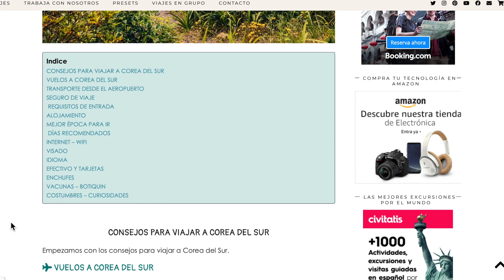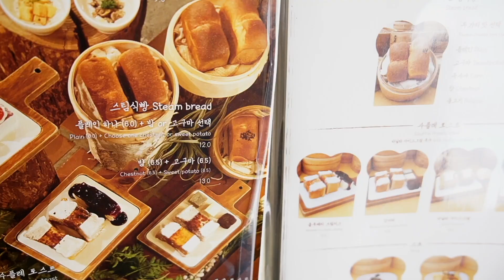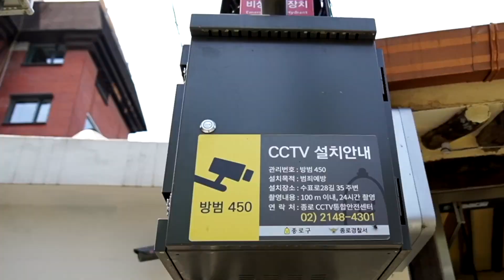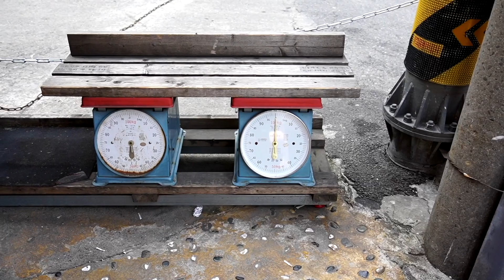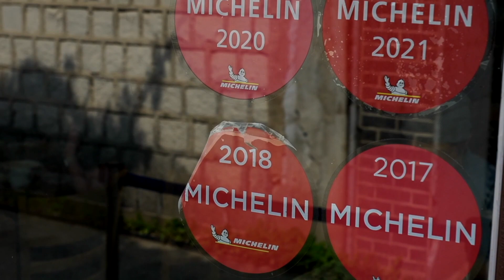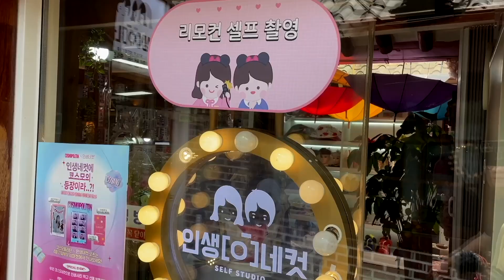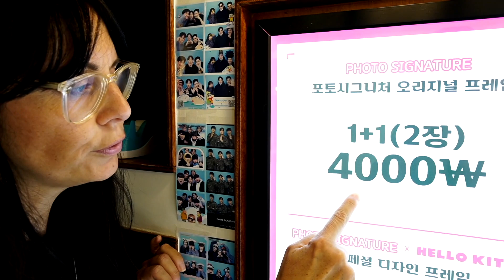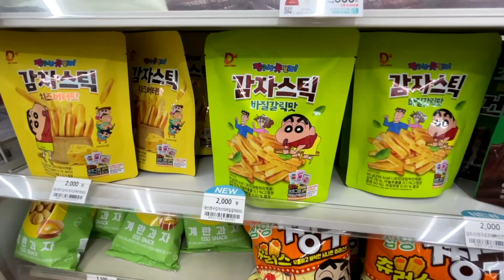ASÍ ES VIAJAR A COREA DEL SUR 🇰🇷 | Seúl #1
Empieza nuestra serie de vídeos de Corea del Sur. En este vídeo os contamos nuestras primeras impresiones, consejos para viajar a Corea del Sur y algunas cosas curiosas.

📒 Descarga nuestra GUÍA DE VIAJE de Corea del Sur en PDF

💉 5% en tu SEGURO DE VIAJE en Iati Seguros entrando en este enlace